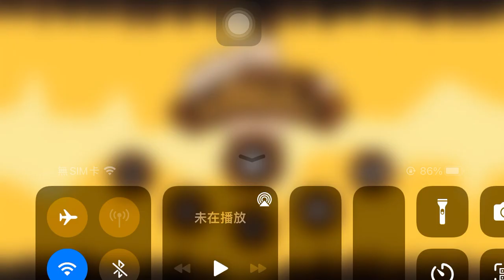「hold to resurrect」五隻小兵新版來襲！海賊王外傳，被和之國軍打敗了！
新版本暫時只更新了一個關卡，之前已全部通關的玩家，需要重新通關一次對上的狼王Boss才可以開通這關。